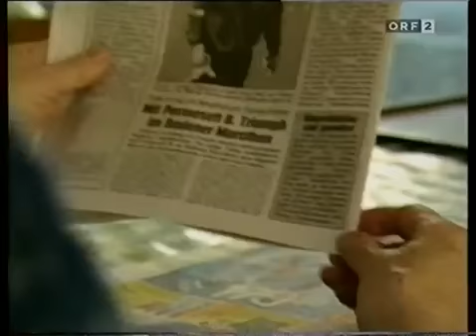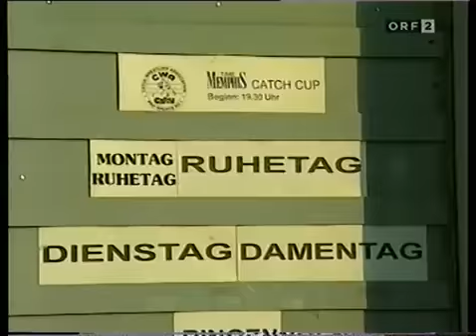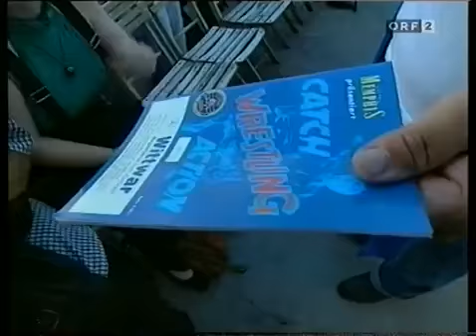Am Schauplatz - Gut schlägt Böse vom Wiener Heumarkt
Diese Dokumentation vom ORF ist aus dem Jahr 1997